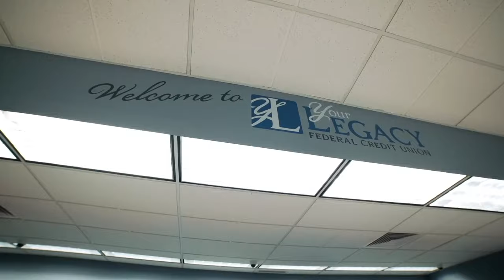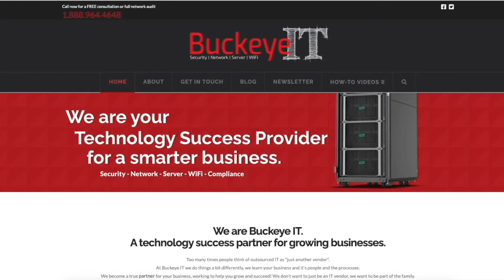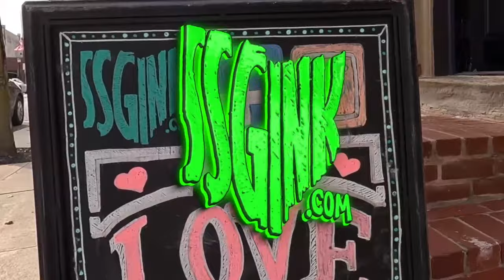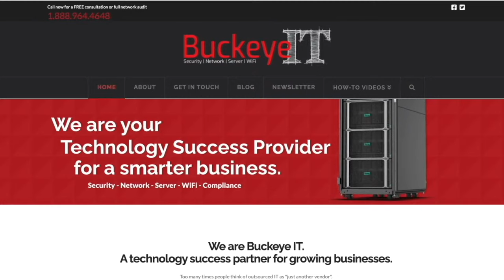Old Fort vs Hopewell-Loudon HSBB 2-2-24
Join the action as Heart of Ohio Sports brings you court-side for some exciting high school basketball LIVE from Old Fort, Ohio as the 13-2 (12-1) Old Fort Stockaders take on the 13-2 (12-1) Hopewell-Loudon Chieftains!

The X-Stream gang is back at it as Zack Dillon is on the call with Dominic Helmstetter, and Connor Roush operating the camera in this SBC River matchup that could determine the conference championship!

If you like what you're watching, share the video with your friends, and make sure to follow and subscribe to Heart of Ohio Sports on all of your favorite social media platforms!

Xcaret Mexican Restaurant
Your Legacy Federal Credit Union
Steinmetz Signs & Graphic Ink
First National Bank of Sycamore
Buckeye IT Services
Heather Hunker, Travel Advisor w/Magical Moments Vacations
UIS Insurance & Investments
Plasonite 3D Printing
5 Star Maintenance
Linda S. Ritzler Accounting
Clouse Electric
Dewald Family Farms
Feasel’s Frame & Collision
Burns Electric